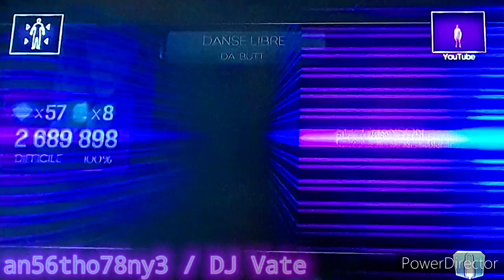Dance Central 3 (Gameplay) / Free Dance - Da 'Butt